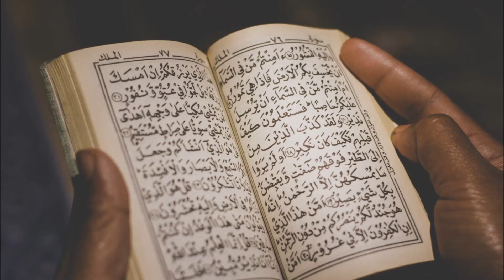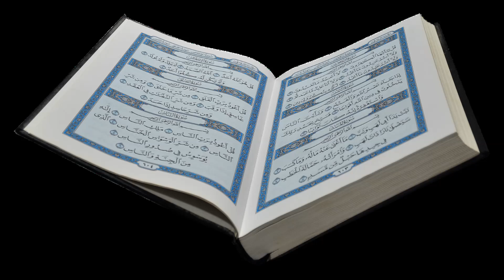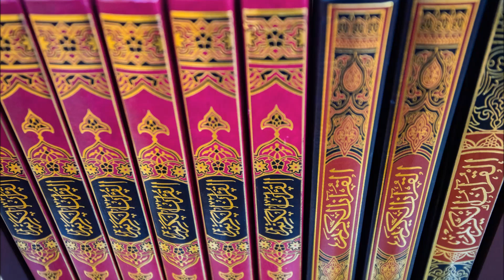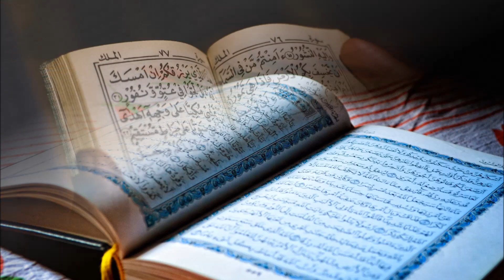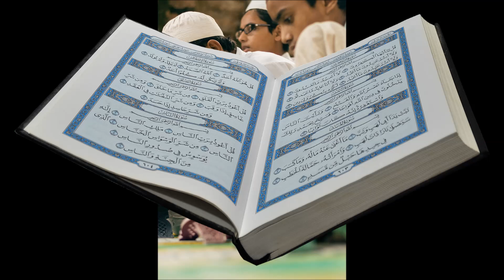hajat puri hone ka Qurani wazifa in Urdu Dua Namaz For Hajat mohabbat ki surat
hajat puri hone ka Qurani wazifa in Urdu  Dua Namaz For Hajat mohabbat ki surat. Es youtbe video mein apko hajat ki namaz ka tarika bhe batya jay ga Insha-Allah. hajat ki dua ko Hajat ke nafal ke baad parhin aor har maqsad mein kamyabi hasil karian. Ye wazaif qurani in urdu hain jin sy ap benefit hasil kar sakty hain. Es wazifa ko rizq mein barkat ka wazifa bhe kaha jata ha.
Ye rizq mein barkat ki dua ha jo rizq ki tangi door karne ka asan tarika ha.
musibat ke waqt ki dua ko har muhkil ka hal k liy parha jata ha. This all in one wazifa is for love marriage and for husband love. Some people do this wazifa for problems. Month of Rajab has started and this Rajab wazifa can be done for pregnancy for baby boy also.
till end to learn how to do wazifa hajat for problems with great ease.